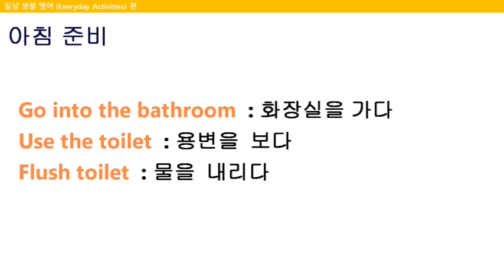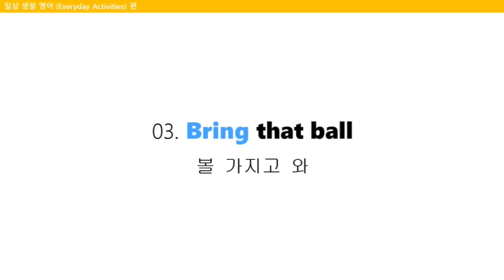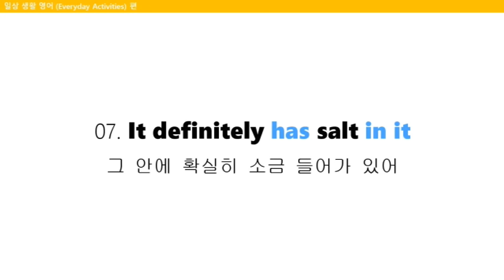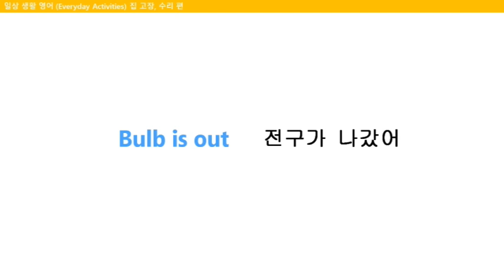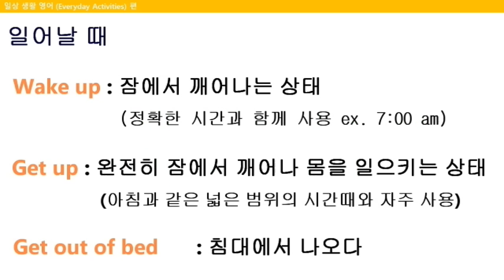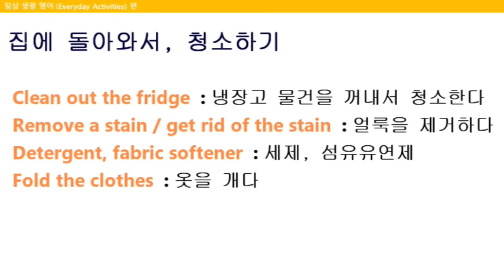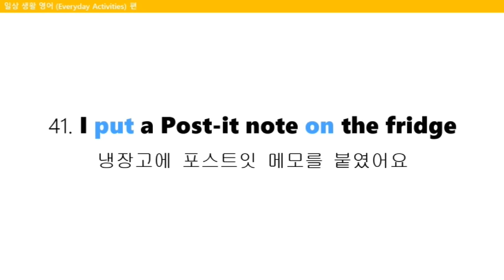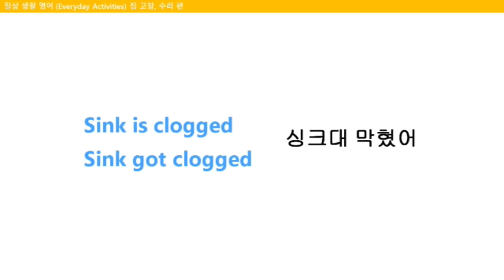(영상 모음 1편, 2단어부터) 아주 쉽지만, 막상 못쓰는 일상 생활 표현, 3시간 연속듣기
많은 분들이 요청하신,
2단어부터 시리즈의 반복듣기 버전을 업로드 하였습니다.

우리가 영어는 잘 한다고 생각하지만,
정말 매일 사용하는 생활영어는 음... 그게 뭐였지?? 라고 생각할 때가 많죠^^;;
운동하실 때나, 집안 일 하실 때, 출/퇴근길, 잠들기 전에 들으시면 많은 도움이 되실거에요!!